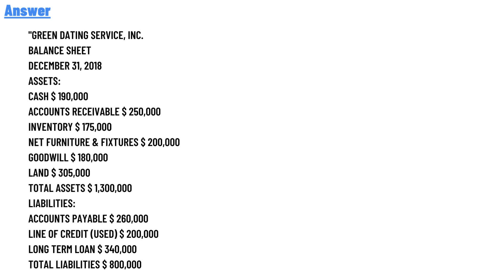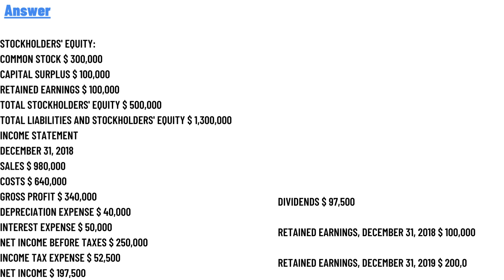The CFO of Green Dating Service, Inc. has just collected the following data for December 31, 2018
The CFO of Green Dating Service, Inc. has just collected the following data for December 31, 2018. Write a balance sheet and an income statement. Accounts Receivable 250,000 Accounts Payable 260,000 Capital Surplus 100,000 Cash 190,000 Common Stock 300,000 Costs 640,000 Depreciation Expense 40,000 Dividends 97,500 Net Furniture & Fixtures 200,000 Goodwill 180,000 Interest Expense 50,000 Inventory 175,000 Land 305,000 Line of Credit (used) 200,000 Long Term Loan 340,000 Retained Earnings ? Sales 980,000 Tax rate 21%